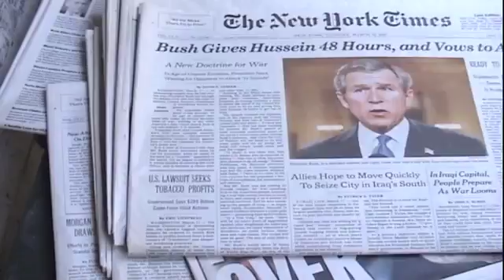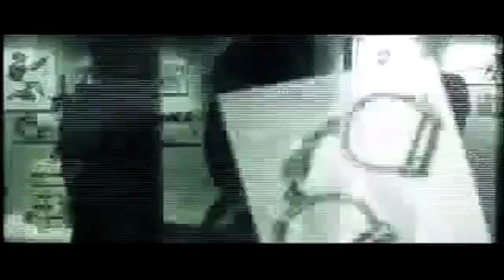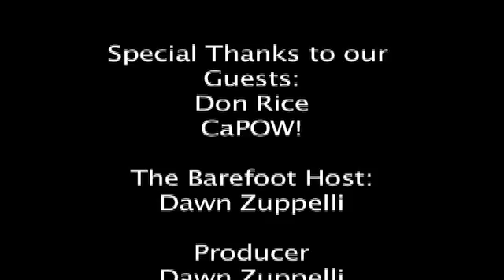IndyTV # 36: Opposition to New Walmart on Dewey Road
IndyTV Interviews Don Rice of CAPOW (Citizens Alert Protect Our Waters) about struggle to stop construction of a new Walmart in North Gate Plaza on Dewey in Greece, NY.